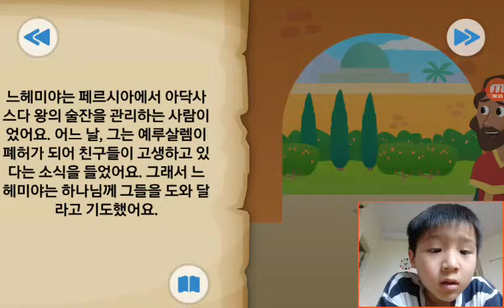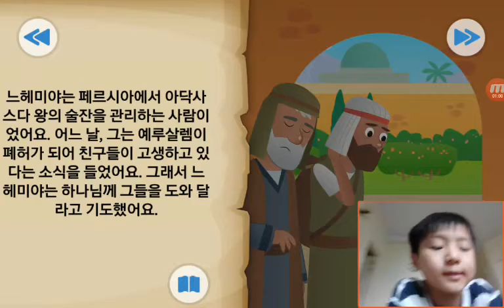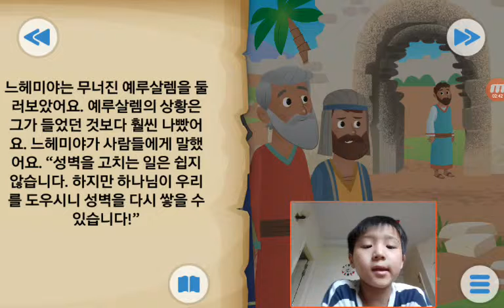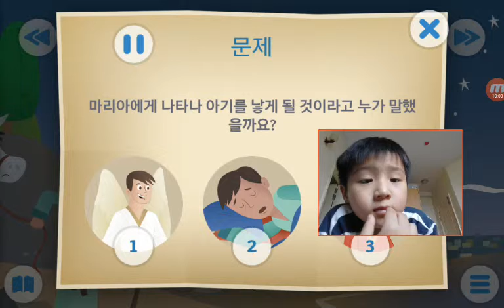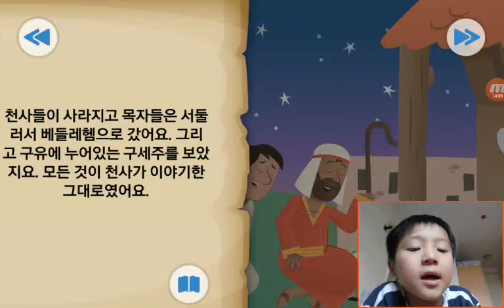‹Kids›Soo：Wonderful Bible Story‹성경이야기›– 성벽을 다시 쌓다, 첫번째 크리스마스 선물